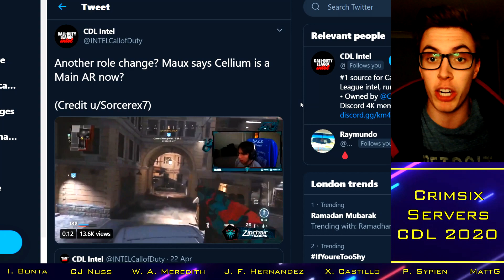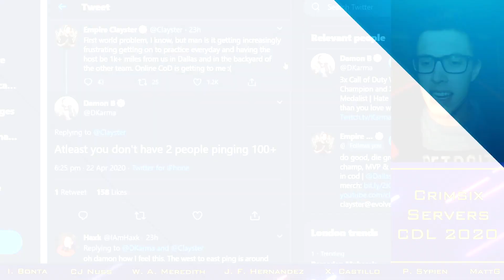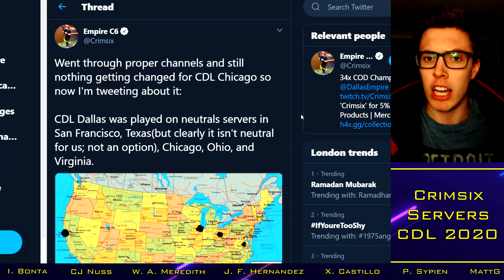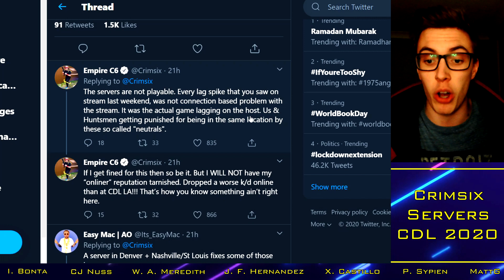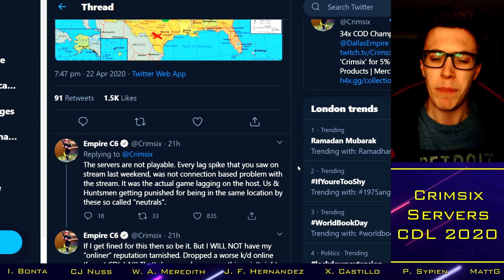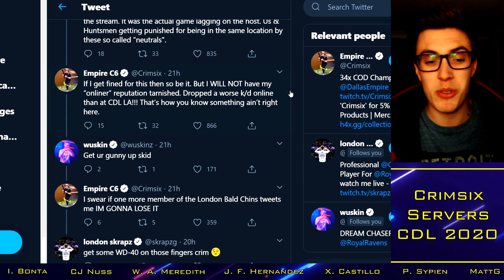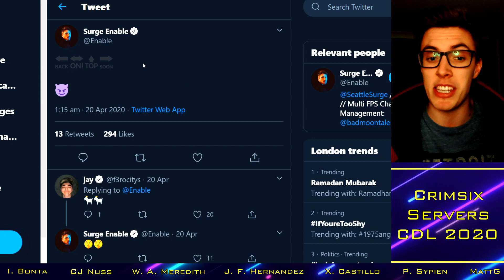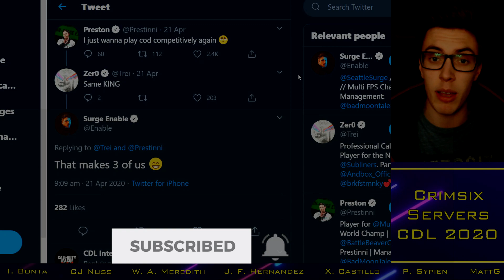Crimsix SOUNDS OFF on "Unplayable" Servers ahead of Chicago Home Series!? || CDL || Modern Warfare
With thanks to:

Xavier Castillo
Cal Nussbaum
Josh McWilliam
Ian Bonta
Ethan Rogowski
Tanner Merkley
Garet Rehling
Ben Rattle
Nick Nieuwland
Omar Omar
Peter Sypien
Juan Felipe Hernandez
RevTheAR
Steven Gilmore
Ville
Johnny Kambo
iBlackWolf
Brick
MattG
Davie McNeill

Confirmed Franchise Teams:
New York Subliners: Attach / ZooMaa / Zer0 / Temp / Accuracy
Toronto Ultra: Loony / Methodz / Brack / Lucky / MeTTalZz
Dallas Empire: Clayster / Shotzzy / Huke / Illey / Crimsix
Paris Legion: Louqa / Shotzzy / Denz / KiSMET / Phantomz
OpTic Gaming Los Angeles: Slasher / Kenny / TJHaLy / Dashy / JKap
Atlanta FaZe: Priestahh / Simp / aBeZy / MajorManiak / Cellium
Minnesota Rokkr: SiLLY / GodRx / Assault / Asim / Alexx
Florida Mutineers: Prestinni / Frosty / Havok / Maux / Skyz
LA Guerillas: ACHES / Lacefield / Saints / Aqua / Decemate
Seattle Surge: Octane / Karma / Enable / Slacked / Apathy
London Royal Ravens: Jurd / Rated / Wuskin / Skrapz / Dylan
Chicago Huntsmen: Scump / Formal / Arcitys / Gunless / Envoy